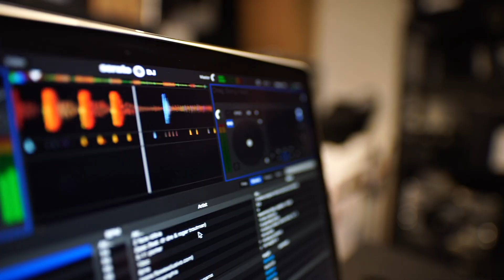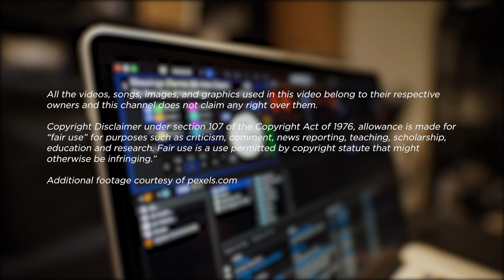Music Teacher 1-Take Cover of Fleetwood Mac "Dreams" | Music Shed